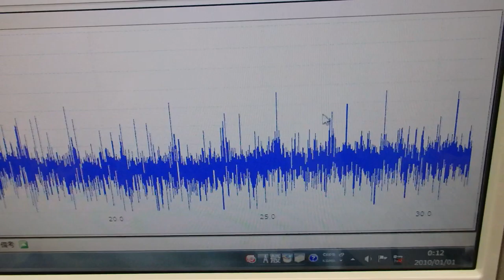メガヘルツの超音波発振制御プローブ ultrasonic-labo